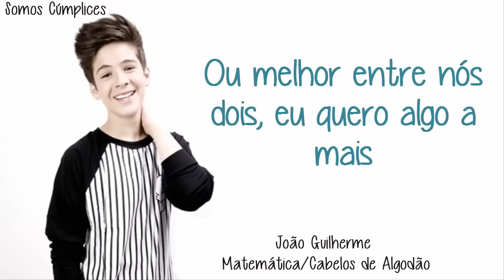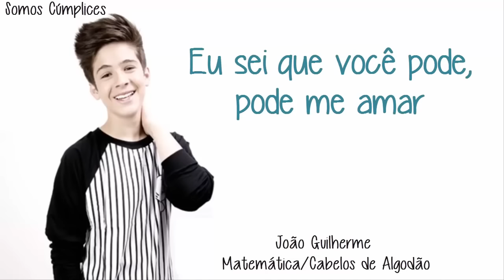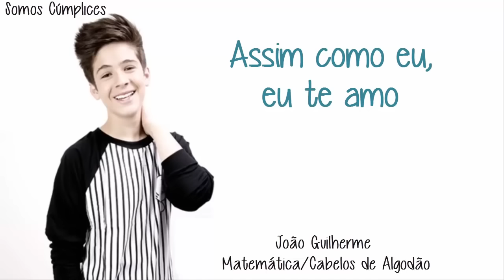João Guilherme - Matemática/Cabelos de Algodão (Com Letra)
é da banda Restart

é da banda fly